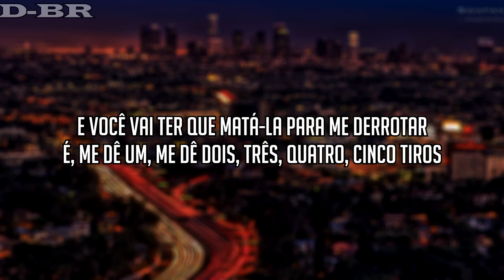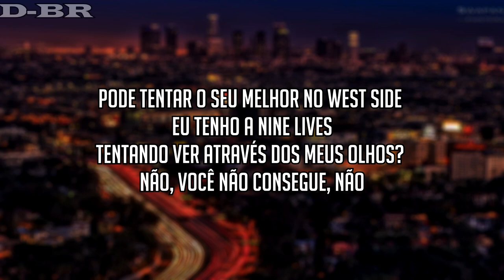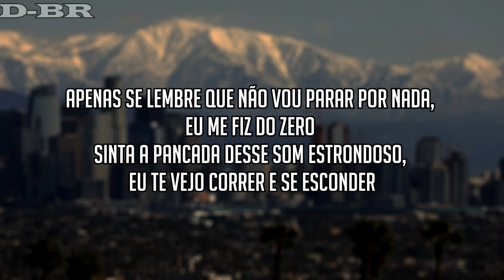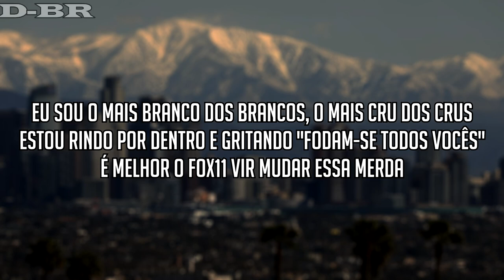Deuce - Don't Approach Me Legendado [PT-BR]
✓ Artista - Deuce/ Smash Into Pieces
✓ Canção -  Don't Approach Me
✓ Album - The Call Me Big Deuce

Letra Official

Jimmy Yuma: ("Suspect was last seen in the rear entrance of the club")

Arina Chloe: ("Ten-Four, do you have a description?")

Jimmy Yuma: ("Uh, yeah. Suspect is white, male, approximately five-eight/five-ten, medium built, eighteen to twenty years, short hair, wearing blue jeans, running shoes, black T-shirt. Copy that?")

Deuce (Chorus)

This is for you fags, when you ride, don't approach me
This is for you fucks, when you die, don't approach me
Go on, run your mouth where you hide, don't approach me
You're looking like a bitch, you're a coward, you ain't shit
You fuel the fucking flame in my heart, yup, yup
Makaveli's got me evil, so evil, so weak but so strong
A lady named Sigh's got my secrets, my spirits
And you gon' have to kill her to defeat me
Yeah, give me one, give me two, three, four, five shots
While I'm rolling in the Benz with The Truth, pop-pop
A shotgun in the back, yeah, it's loaded, yeah, it's cocked
Hollywood, throw your hands up! Where you at?
I ain't got no fucking ice on my fingers
Just ten broken bones on your throat till you ain't breathing
Yeah, you know where I live, you're a bitch, you got shit
Take your best shot on the West Side, I got Nine Lives
Try to see through my eyes? No, you can't, nope
Watch my pearly whites shine while I laugh
You better catch me in the club falling down
Don't need a nine to take your one life

[verse 2]
Just remember I ain't stopping for nothing, made it from nothing to something
Feel the bass pop when it's thumping, I see you hiding and running
You know it's Judgement Day, keep on running
You hear my shit when it's bumping and pray to God I ain't coming
I bleed a little bit of me when I speak, I'm speaking to my enemies
Ain't no heroes in this life of mine
Ain't no fucking rhyme that be written how I feel inside
You gon' fucking hear me when I'm speaking
When I'm heated, heated like a nine millimeter
There ain't no fucking pictures here left to paint, homie
Except the portrait of Miss Johnny 3, blow me
I can joke, if you wanna choke we can go
To the throat, till you're bleeding on your hardwood floor
No matter the place, no matter the time, no matter the race
I'm leaving, you hating me 'cause there ain't no more changing me
I'm the whitest of the white, the rawest of the raw
I'm laughing on the inside screaming "fuck you all"
Fox11 better come and change my shit, bitch
So twenty-three attorney generals can suck my dick
While I'm sitting in the back of a white and black Vick
Chained up and I still don't give a shit

Tradução com ajuda de Henry.